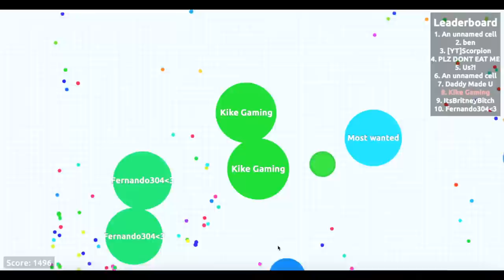Top 10 Leaderboard AGAIN | Kike Gaming | Agar io